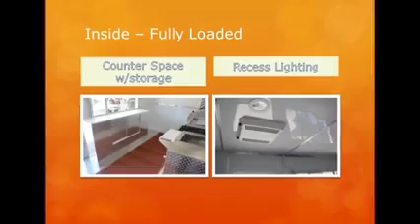Catering Trailer $38,000 by FoodCart USA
If you want to start-up a new business in catering, see this ready-to-go Food Trailer, only $38,000.